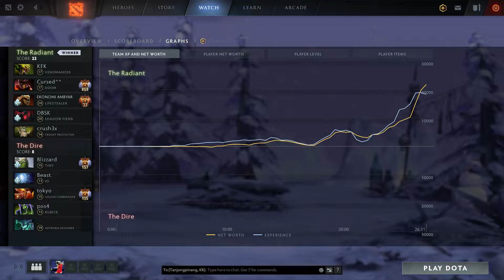Inyourdream Shadow Fiend Back To Meta? - Dota 2 Ranked Match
Inyourdream Shadow Fiend Gameplay Dota 2 Patch 7.23e!